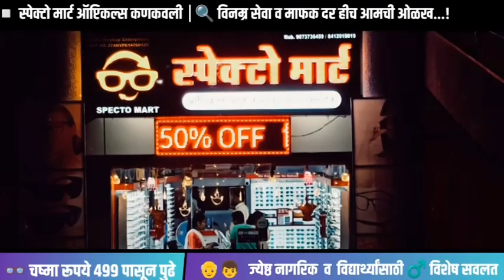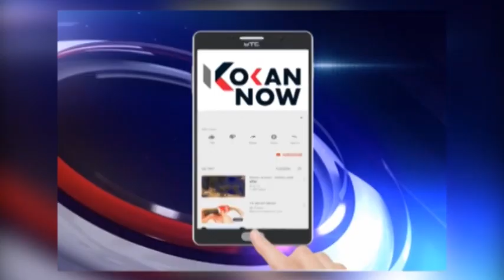10 ऑगस्ट पासून कणकवलीत शिक्षकांसाठी "प्रयोगातून विज्ञान" कार्यशाळा